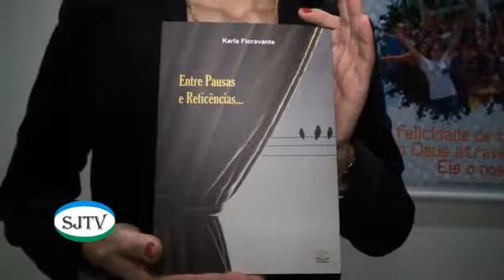Envia-me - Entrevista com Cantores de Deus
Show Envia-me, promovido pelos jovens da Milícia da Imaculada no CENFORP em São Bernardo do Campo, neste video voçê vera entrevista feita com os Cantores de Deus: Karla Fioravante, Dalva Tenório e Andréia Zanardi